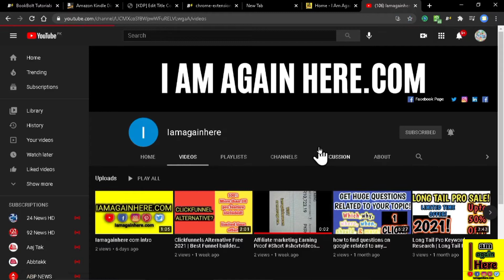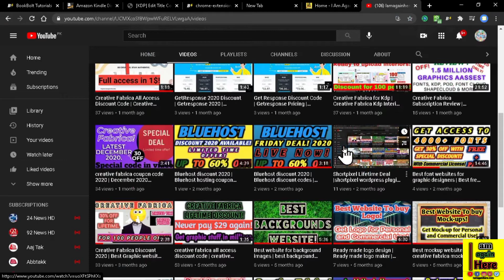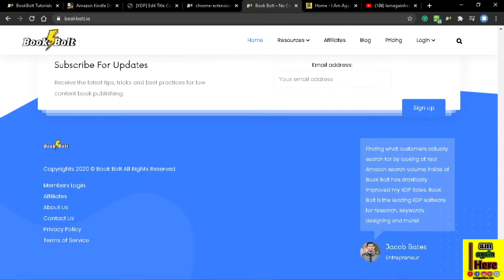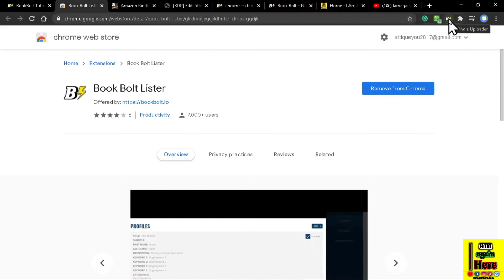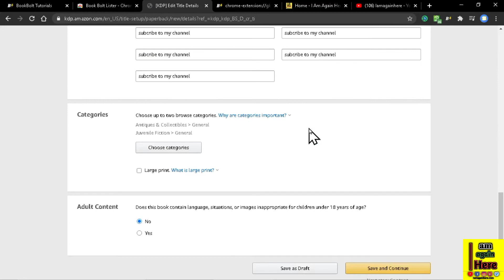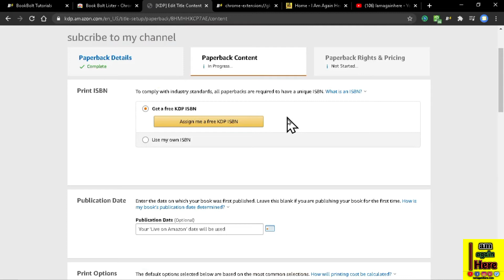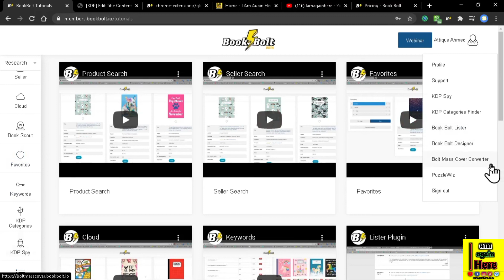Book Bolt Kdp Upload Automation | Kdp Upload Automation 2021 | Amazon Kdp Upload | Iamaginhere.Com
Book Bolt Kdp Upload Automation!

If you are looking for the fastest method by which we can upload books on KDP then this is the best one.
In this video, I am going to telling you about the book Bolt KDP lister chrome extension by which you can upload and save your time and fill all KDP slots within no time.

It took less than 1 minute to fulfill your first page of KDP.

This is the best Chrome extension to upload on KDP.

👉Checkout Books on Amazon

Ytshortvideos.com